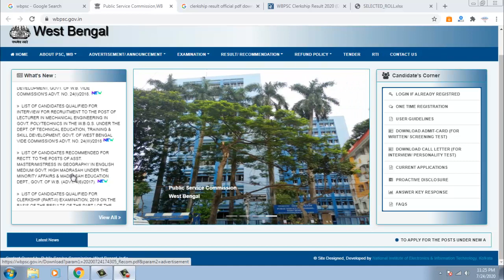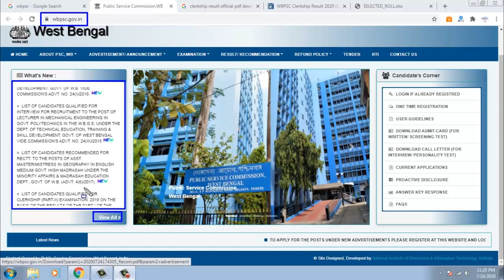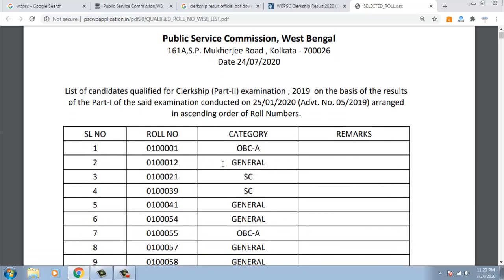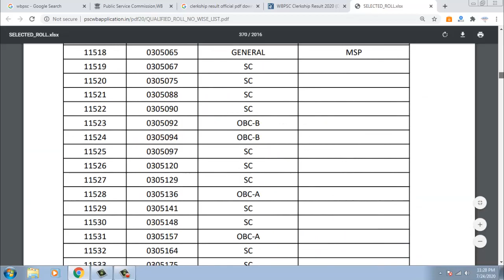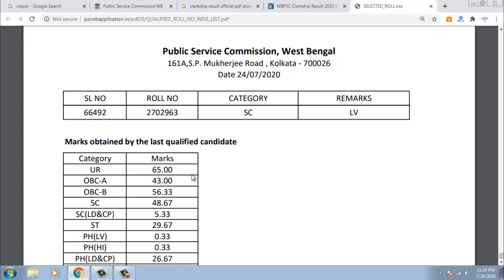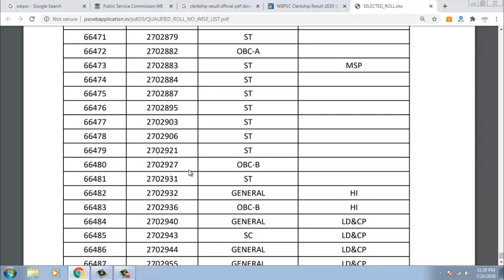WB PSC Clerkship Exam Result Published (OFFICIAL)